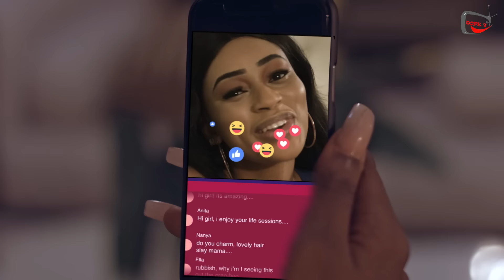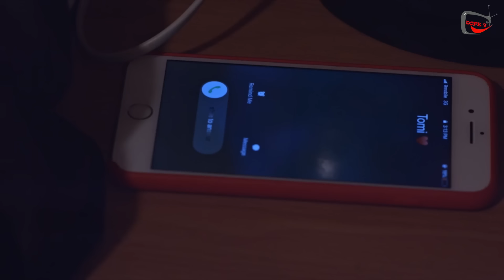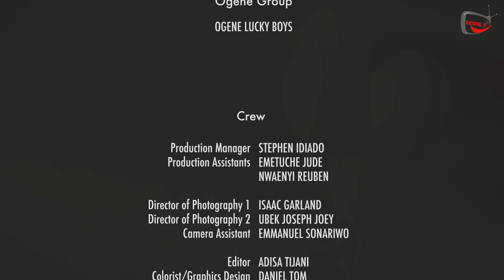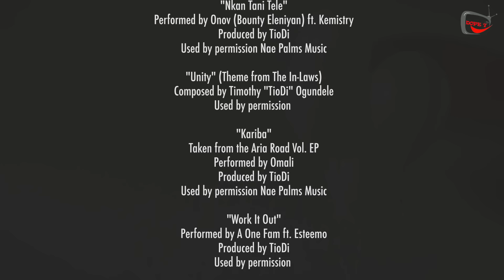Uche Montana, Blossom Chukwujekwu and Linda Osifo in this latest new full movie 2024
Engaged to be married to the hottest celebrity ,Kech whose full name is Nkechi resorts to all sorts to keep her man but her mans heart is somewhere else.

DOPE 7 TV, Africa's Best Entertainment Network.
Its a Full Packaged  Online TV designed  to bring you the latest, Hottest, Nollywood movies, Trailers, TV Series, TV shows, World Class Premieres..